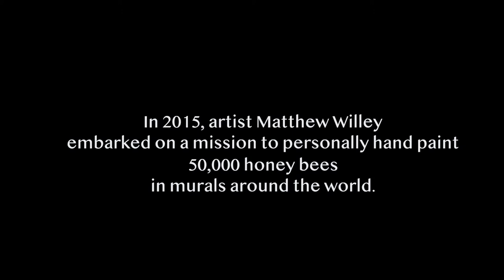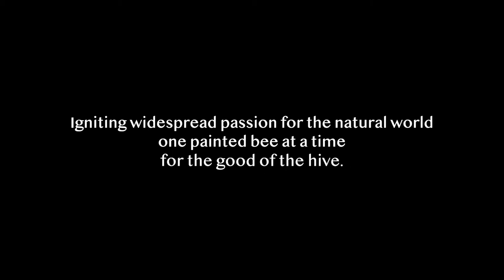The Good of the Hive Mural Portfolio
This video is a glimpse into some of the mural and installation projects of art activist Matt Willey as he is painting his way to 50,000 individual honey bees around the world. To view more about this project: TheGoodoftheHive.com

Videography and Editing:
Cameron Nielsen  CameronNielsen.com
Zach Ellis  ZachEllisPhotography.com
Nick Patrick  YetiNestFilms.com